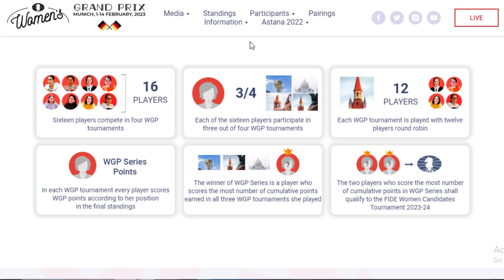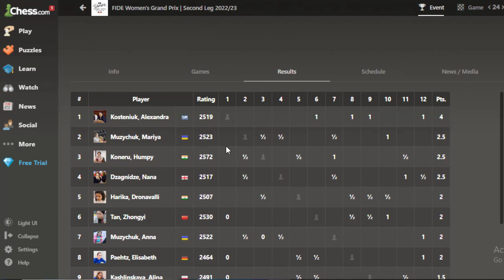Ratu Catur Kokoh di Babak 4 !! || Women Grand Prix Leg 2 2023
The Women’s Grand Prix Series 2022-23 will feature a total of 16 players, and each one of them will participate in three out of four WGP tournaments.

Each WGP tournament is played with twelve (12) players round robin. In each WGP tournament, every player scores WGP points according to her position in the final standings; the winner of the WGP Series is a player who scores the most cumulative points earned in all three WGP tournaments she played.

The total prize fund for each one of the four events is €80,000, with another €80,000 being distributed among the top 8 finishers in the overall standings for the Grand Prix series.

The two (2) players who score more cumulative points in the WGP series qualify for the FIDE Women Candidates Tournament 2023-24.

The FIDE Women's Grand Prix Second Leg (of four) takes place February 1-14, 2023, in Munich, Germany. The format is a round-robin tournament with 12 players. The time control is 90 minutes for the first 40 moves, followed by 30 minutes for the rest of the game, plus a 30-second increment starting on move one.

Terima Kasih